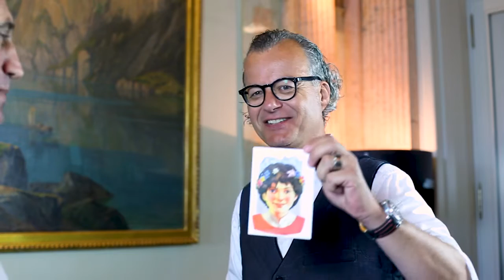TALK MIT - Sendung #63 mit Goran Perkovac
TALK MIT - Sendung #63

GAST
Goran Perkovac - Handball-Trainer

MODERATION
Andy Wolf

STYLING
Hesse Hairstyle

AUFNAHMEN
rontaler.tv

SCHNITT und PRODUKTION
Severin Parnitzki

Mit freundlicher Unterstützung von Woche-Pass AG, Sursee.

Aufgenommen am 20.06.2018 im Hotel Schweizerhof in Luzern.